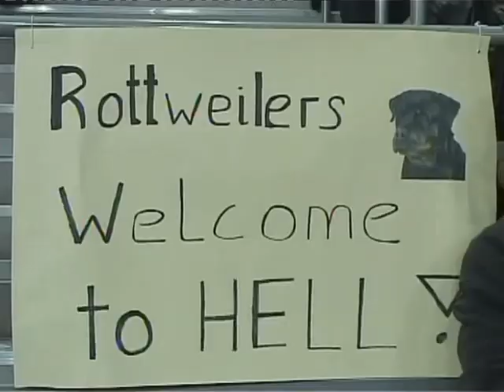Anwil Włocławek (2004/05)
Film z promocyjnego dysku CD dołączonego do Gazety Kujawskiej. Płyta pochodzi ze zbioru p. Ewy Crząszcz. Prawa autorskie: Rosmedia